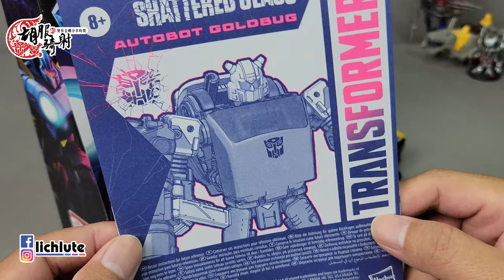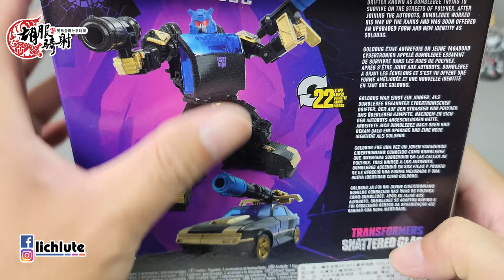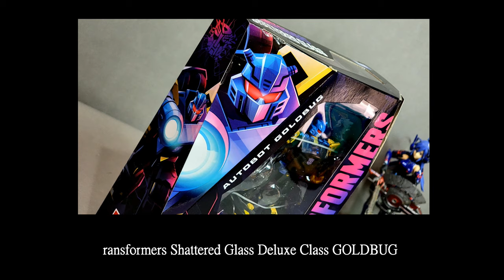胡服騎射的變形金剛分享時間1419集 鏡像 金甲蟲 Transformers Shattered Glass Deluxe Class GOLDBUG